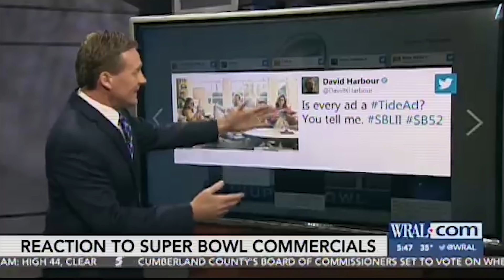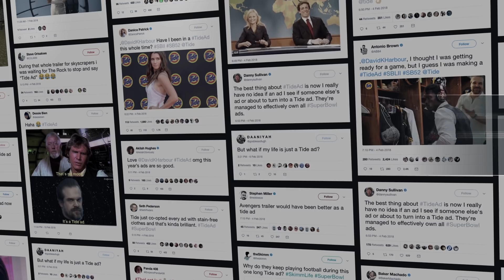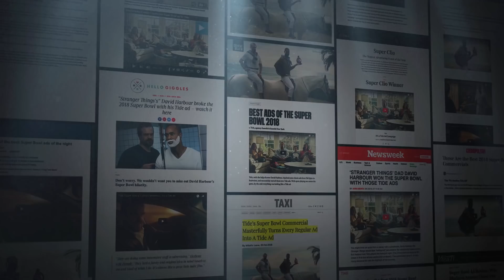Matt Ian - Pick of the day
“I thought that the idea of subverting the Super Bowl to make every ad a Tide ad was incredible.”

While not every entry into the The One Show 2018 Film category was a Tide entry, Saatchi & Saatchi New York’s “It’s a Tide Ad Campaign” certainly had the judges second-guessing. Just ask Matt Ian, ECD of Droga5, who selected the offbeat Super Bowl campaign as his Pick of the Day.